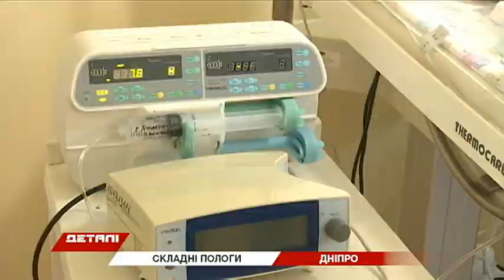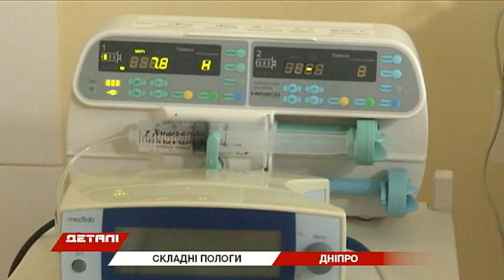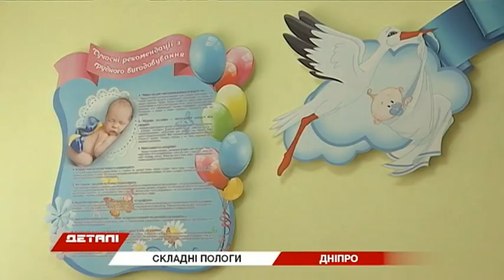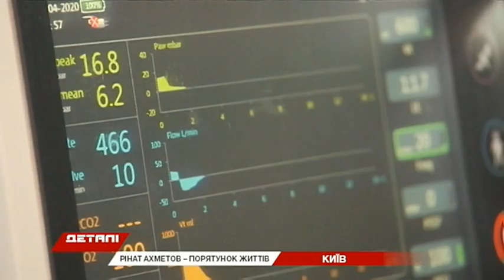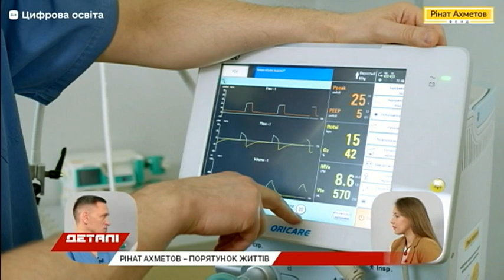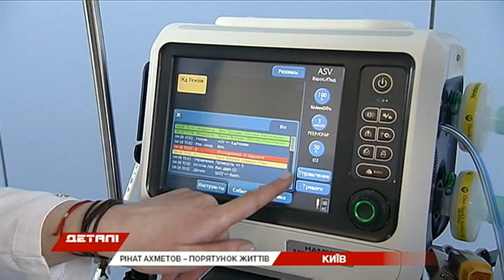Деталі. Підсумковий випуск від 06.07.2020